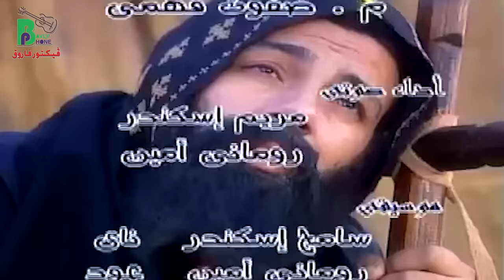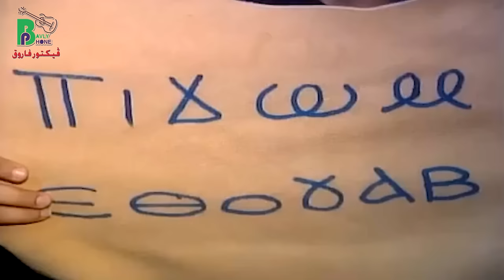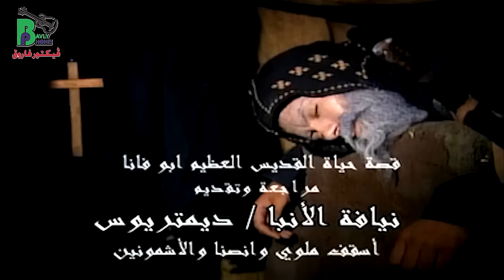Abu Fana elnakhla - HD| فيلم أبو فانا (النخلة) - بجودة ممتازة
تحت رعاية ومراجعة و تقديم نيافة الانبا ديمتريوس
فيلم القديس ابو فانا الشهير بالنخلة بجودة عالية HD
بطولة : ايليا عبد الملك
جميل برسوم
ايهاب صبحى
بدرى سعد
البير مكرم
سعيد مكين
عادل ميلاد
ناصر فهمى
ماريو امجد
انور ميشيل
سالم ابراهيم
سيناريو واخراج صفوت فهمى